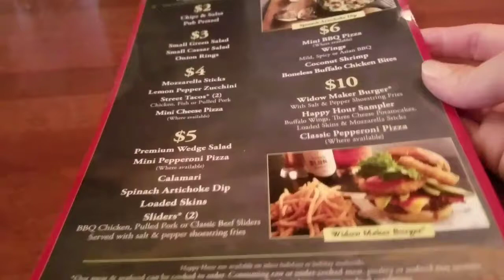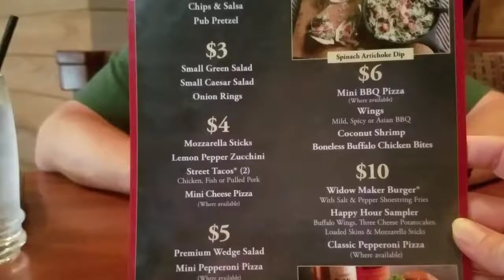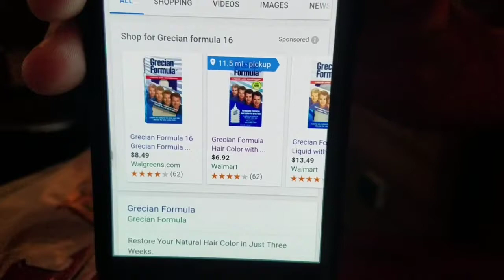A Pointless vlog at Claim Jumper...cuz why not?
Hope you enjoy our pointless vlog today as we go to Claim Jumper for dinner.